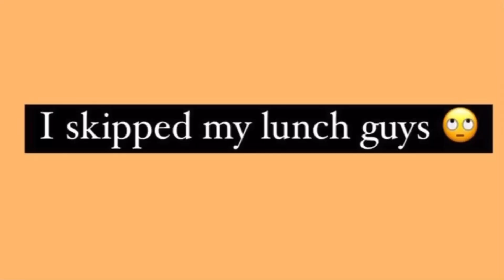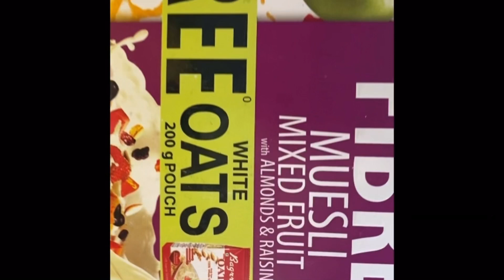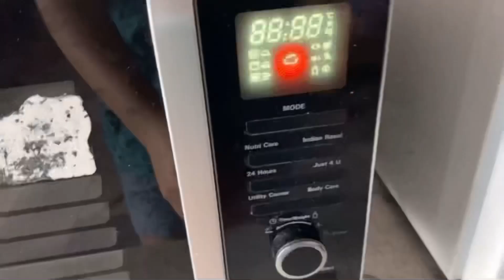What I eat in a week 🍱 |thursday vlog